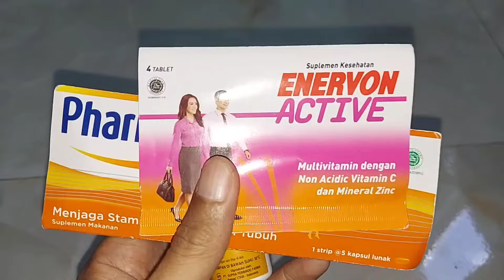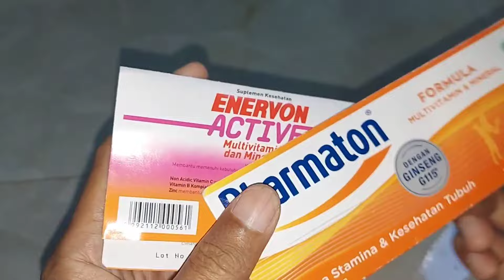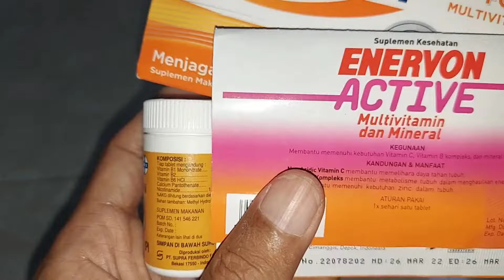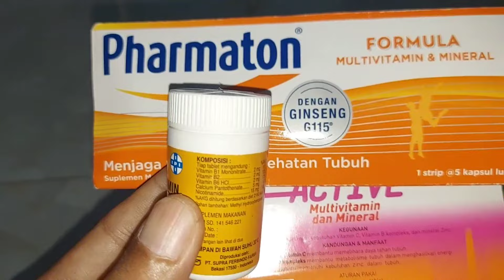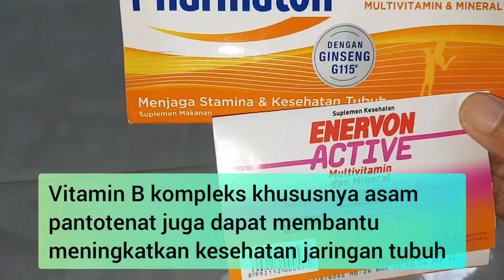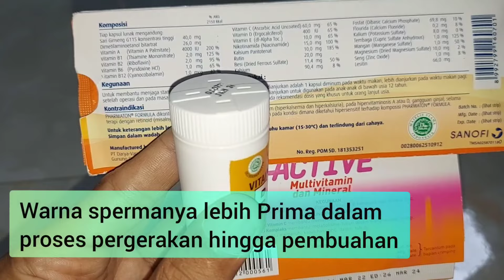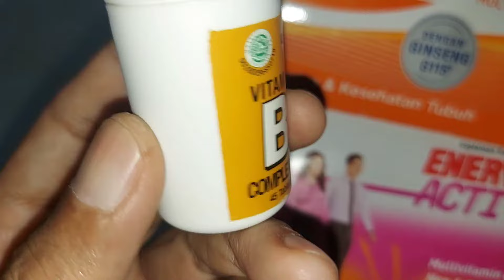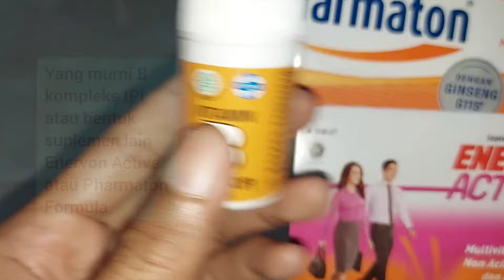15 Manfaat Vitamin B Kompleks Bagi Kesehatan Tubuh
Pembelian Pharmaton Formula